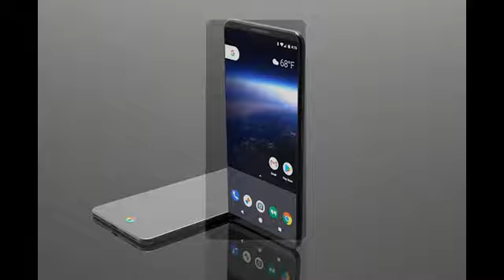Google Pixel 2 | Concept Design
There might only be two Pixel 2 handsets after all, with rumors
suggesting the Pixel 2 XL has been cancelled, but that we'll still
get the even larger phone, codenamed taimen.

What's more, we've heard a rumor that this taimen smartphone will
be made by LG, which hasn't made a Google phone since the Nexus 5X.

The next flagship phone(s) from Google likely won't arrive until
late 2017, but we're already thinking about what the Google Pixel
2 and Pixel 2 XL may have in store for us.

The search giant is done with the Nexus line and in its place the
firm has created a slightly more premium, and far more mainstream
range.

We’re talking, of course, about the Google Pixel and the larger
Google Pixel XL, two high-end handsets aimed at the same market
as the iPhone 7 and Samsung Galaxy S7.

They were a strong first try too, scoring high in our reviews, but
they stumbled in some areas and arguably didn’t quite stack up to
their rivals. But Google is sure to learn from its mistakes and make
the Pixel 2 even better.